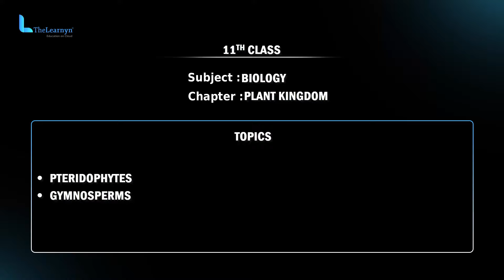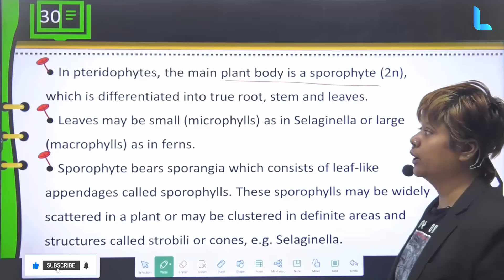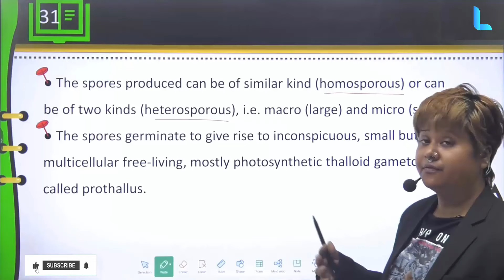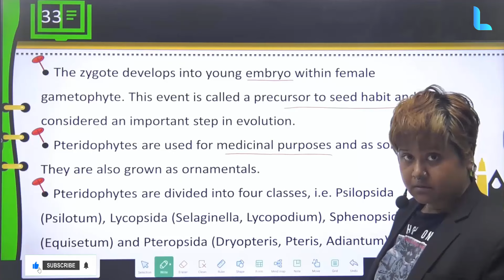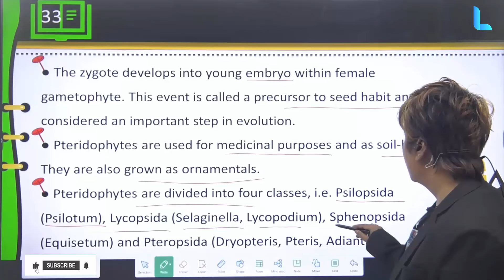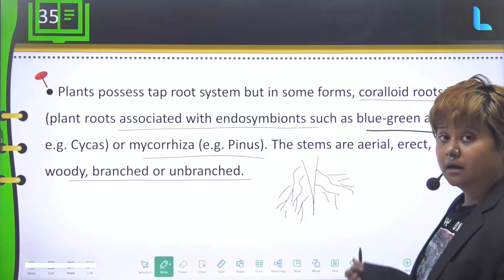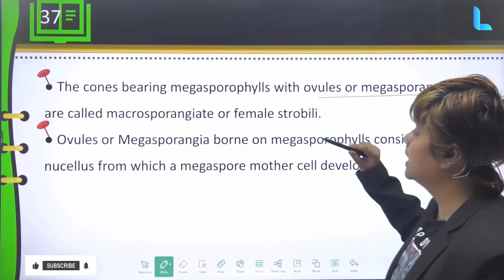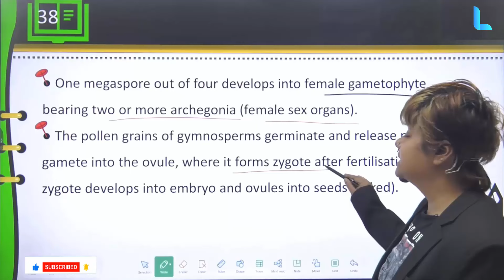Plant Kingdom | Pteridophytes | Gymnosperms | Biology | Part 3 | Thelearnyn